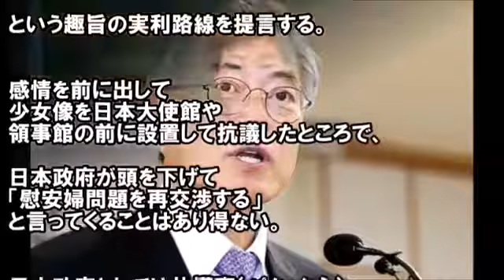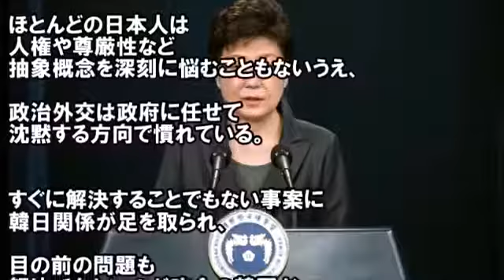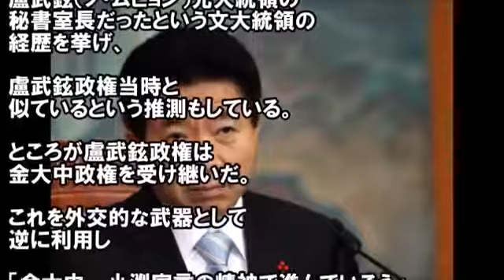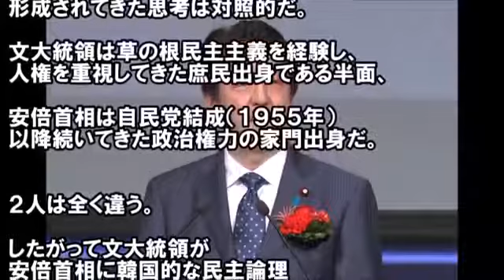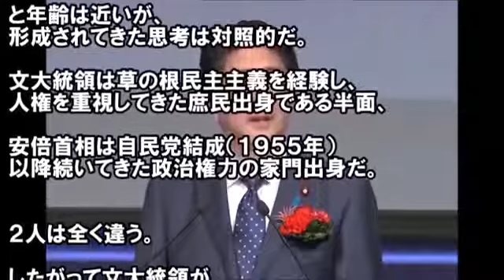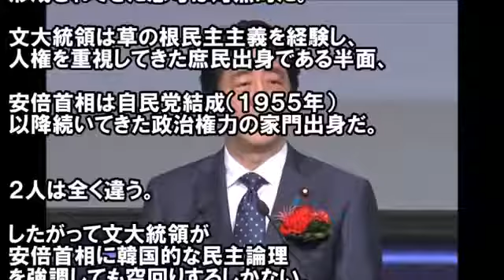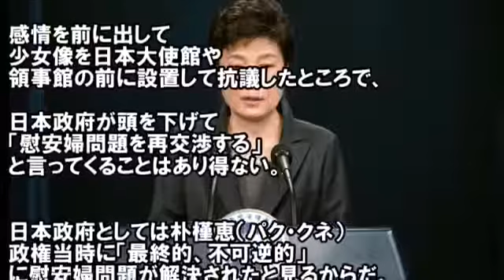「慰安婦問題 専門家グループに誘導し、深刻な青年失業の解消などのために日本を利用するのが賢明な戦略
【関連動画】 韓国政府 日韓通貨スワップの再開を要求 韓国今年も大干ばつ！川が干上がり魚大量死！ .

【関連動画】 蓮舫vs蓮舫 【画像】蓮舫の街頭演説クッソワロタ 民進党蓮舫が自爆級の発言を連発し有権者からツ.

【関連動画】 民進党のしつこすぎる加計学園問題追及で現場から凄まじい憤りと落胆の声。『公務員獣医師不足の実情を知って！』 .